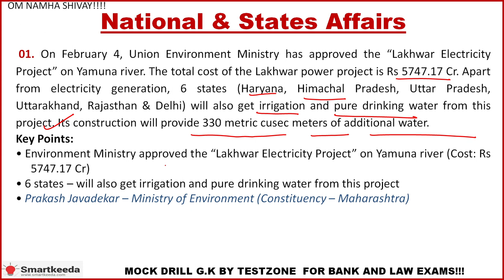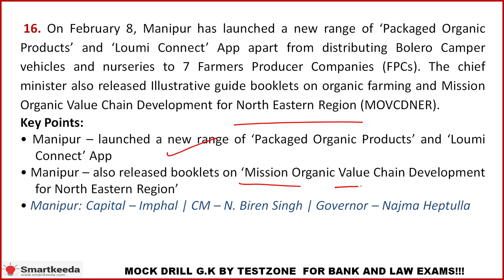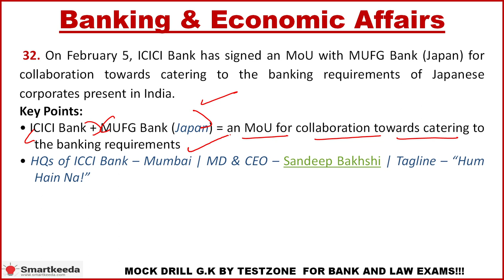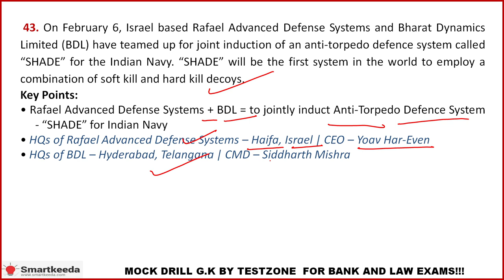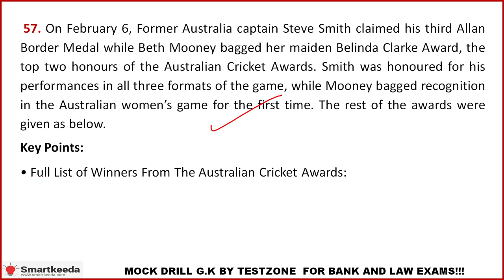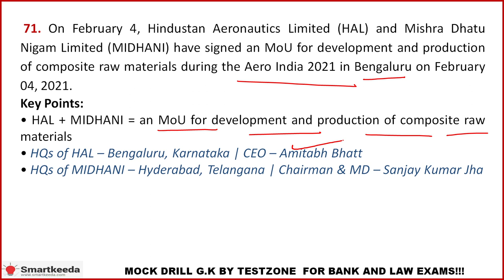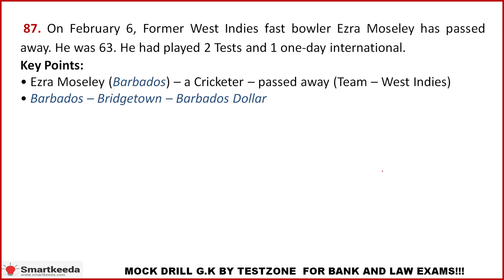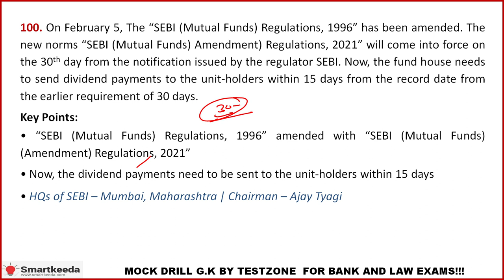Current Affair MOCK DRILL 2 FEB SBI PO I IBPS PO I Clerk Mains I CLAT I NRA CET I SSC I Bank GK